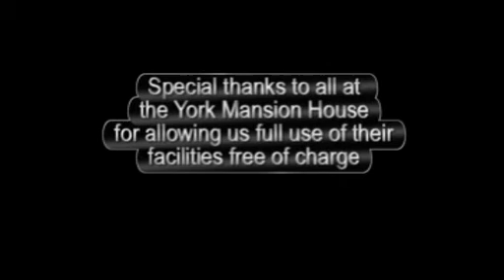Piggyback Theatre Company present Burgher Hall